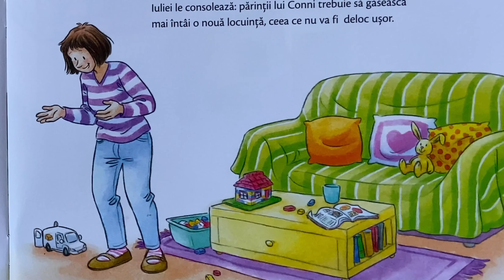Conni se muta | Ed. Casa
Intreaga Colectie de povesti CONNIE are atatea de oferit ! Ii prezinta copilului situatii reale, din viata de zi cu zi , intr-o maniera placuta, usoara si foarte atractiva.

Cartea este de la  Editura CASA  si toate drepturile ii apartin.